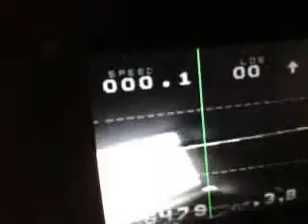diyosd multiwii port test 2